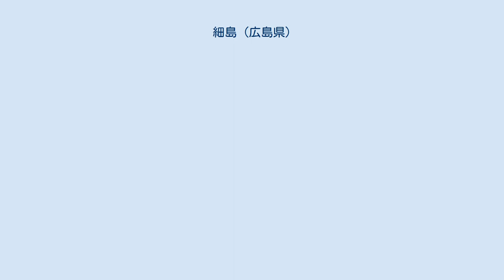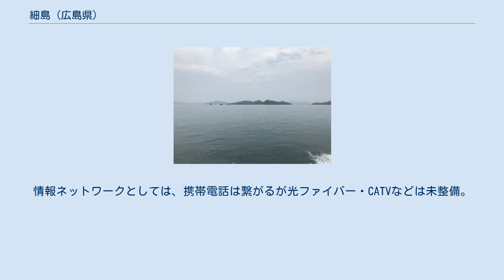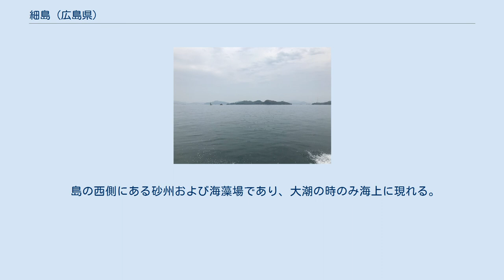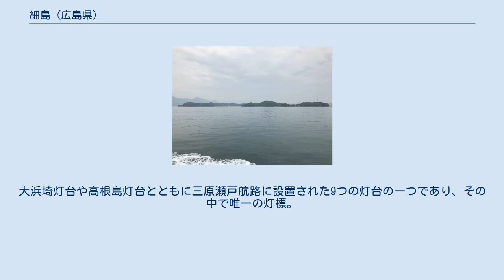細島 (広島県)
細島（左）と小細島（右） 周辺 細島（ほそじま）は、瀬戸内海にある広島県尾道市に属する島。
有人島である。
 芸予諸島の一つであり、因島の北西約1km、尾道中心部から南西約8kmに位置する。
北の本州側から西にかけて三原市になり距離的には三原市中心部のほうが近い。
ただし航路は因島からのみ。
南にあるのが無人島の小細島、北東に向島と岩子島、西に佐木島と小佐木島・宿禰島。
小細島とともに全域が〒722-2102広島県尾道市因島重井町。
 面積0.76km2、周囲5.3km （2010年度）。
最大標高は63mほどでその周囲は標高40mの丘陵になる。
地質はほぼ花崗岩、残りが泥岩と砂。
 島の南西部に1集落のみあり、2015年現在で29世帯47人、高齢化率は2013年現在61.8% 。
少子高齢化が進んでいる。
 主幹産業・生活環境は因島に依存している。
就労者は因島の製造業などに従事している。
島自体での産業は農業で、柑橘と野菜の栽培が行われている。
 上水は因島からの海底送水管により繋がっており普及率100% 。
下水は島内の浄化槽で処理しており普及率は24.5% 。
医療機関はなく、介護予防支援も含めも因島に依存している。
情報ネットワークとしては、携帯電話は繋がるが光ファイバー・CATVなどは未整備。
ネットはADSLのみ。
集落地周辺の高潮対策護岸は整備済みである一方で、土砂災害対策は不備な点がありハザードマップでは急傾斜地危険地域があるとして注意を促している。
中心施設は多目的施設である「細島ハウス」になる。
 1929年（昭和4年）尾道都市計画区域図。
人家が描かれている。
 この島は因島と向島の間の海峡である布刈瀬戸の西側に位置し、そして布刈瀬戸は古来から安芸地乗りと呼ばれた瀬戸内海有数の航路であったことから、航路を掌握していた人物たちがその監視場所として用いていたと考えられており、伝承や記録などでそれに関連したものが幾つもある。
 この島には遺跡が2つ・古墳が2つ、そして小細島にも同様に2つずつ存在している。
その中の一つである細島第1号古墳は島の南東端の丘陵部にある箱式石棺の円墳で、時期は古墳時代中期のものと考えられており、そしてその場所からこの地で海上交通を掌握していた人物の墓であると推定されている。
 島の名の由来は2つある。
 中世には島の中央の山頂には細城（あるいは茶臼山城）という砦が存在していた。
天満大自在天神・愛宕権現・毘沙門天・石槌大権現の4神が祀られているが、それ以上の詳細は不明である。
中世に三原を拠点とした小島祐直の所領で、天文23年（1554年）には小島氏を攻め滅ぼした小早川隆景の所領となり、永禄10年（1567年）隆景から村上吉充に所領が与えられ、因島村上氏領となった。
なお南側の因島重井には同年に吉充の本城である青木城ができている。
 近世には広島藩領となる。
 近代に入っても北側は瀬戸内の主要航路として用いられていた。
近代的な灯台である長太夫礁灯標が設置されたのは明治27年（1894年）の事になる。
 島の南にある無人島。
面積0.14km2。
耕作地として用いられていたが、現在ではそれも廃業している。
 島の西側にある砂州および海藻場であり、大潮の時のみ海上に現れる。
日本の重要湿地500の一つ。
 細島の北端から西北西約500mの暗礁上にある灯標（灯台）。
大浜埼灯台や高根島灯台とともに三原瀬戸航路に設置された9つの灯台の一つであり、その中で唯一の灯標。
外装塗色が特殊なのは、北側に安全な航路があり南側に障害物（細島や細ノ洲など）があることを意味している。
 島への交通手段は細島港着の航路のみ。
本州との航路はなく、因島重井西港からの市営フェリーが唯一の渡航手段である。